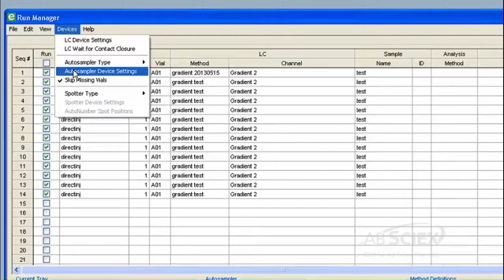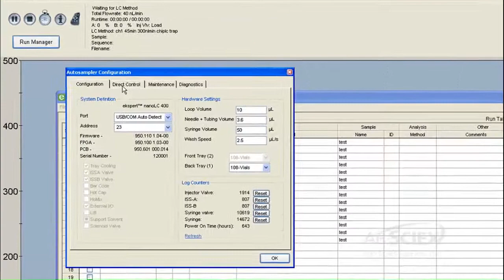NanoLC 400 System - Replace the Sample Needle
This video demonstrates how to replace the sample needle for an Eksigent NanoLC 400 system.  For more training on NanoLC 400 system please watch other videos in this playlist and also take the self-paced eLearning course